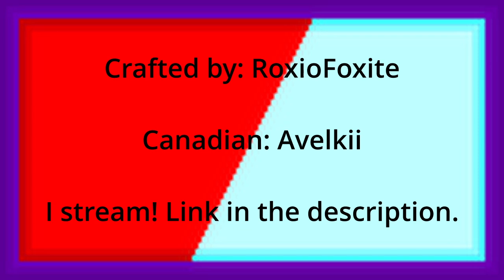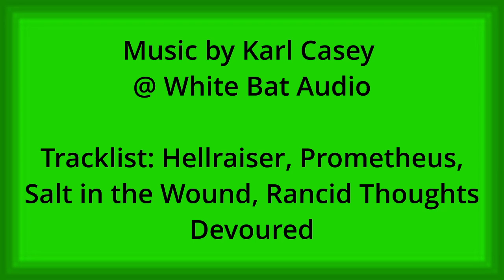Tarkov Diaries S1E1: Saving the Mole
Welcome to a new series of Tarkov Tutorial / Walkthrough videos from the perspective of a enterprising young USEC caught in the middle of the Tarkov Conflict zone. This episode: The planning and execution of the first quest: Mechanic's Saving the Mole.